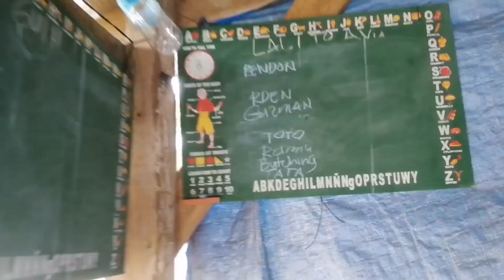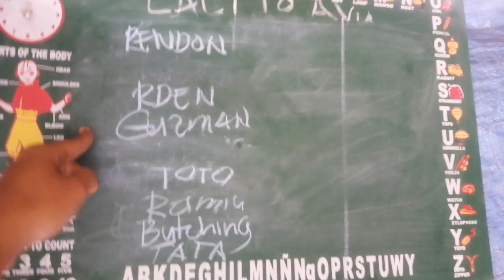Buhay Tricycle driver martes serye | Francis Ordeniza| Calamba Vloggers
pakita ko lang mga bai kung gaano ba ang buhay driver, buhay probinsya,
@Burdz Jason
@Pareng GERPH
@John Riot
@TROPANG JUNJUN
@BRUNO DOSE